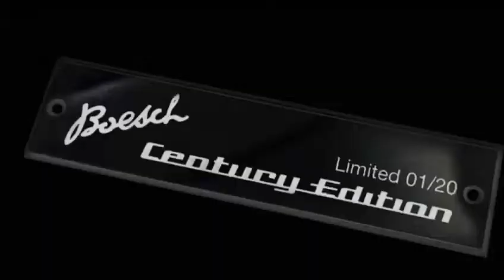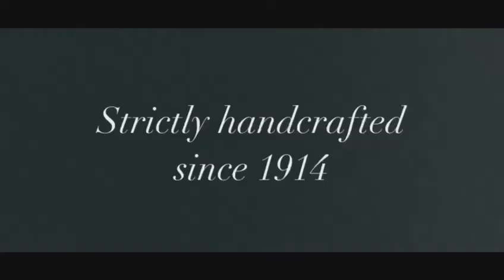Boote Schmalzl Videopodcast 2021 - Pedrazzini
EPISODE 7) PEDRAZZINI

Pedrazzini Boote sind das Ergebnis einer langjährigen Philosophie, die Tradition und feinste Bootsbaukunst vereinigt. Die Synthese zwischen schweizerischem Qualitätshandwerk und innovativer Technik spiegelt sich in der Harmonie italienischen Designs wieder.

TOPNEWS: ab sofort kann das Pedrazzini Capri WERFTNEU mit 150kW Piktronik Elektromotor bestellt werden (Kooperation mit Boote Schmalzl)

**BOOTE SCHMALZL VIDEO PODCAST**

Die Bootsmessen wurden abgesagt!

Deshalb starten wir für Sie einen Boote Schmalzl Video Podcast, wo wir Sie laufend über die neuesten Entwicklungen im gepflegten Bootssport informieren.

In der ersten Staffel, die ab sofort wöchentlich online gestellt wird, erfahren Sie Neuigkeiten über folgende Bootsmarken:
1) Candela Speed Boat
2) Frauscher Shipyard
3) SUNBEAM YACHTS
4)Boesch Motorboats / Official
5)Interboat
6)Marian Boats
7)Pedrazzini
8)Special Feature: Bootsrestaurationen von Boote Schmalzl Revival

Schauen Sie vorbei! Wir freuen uns auf Sie!

YachtrevueAmerica's Cup